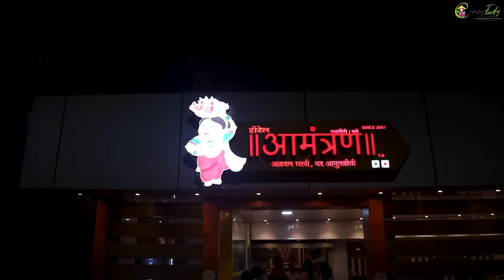रत्नागिरीच्या आमंत्रण हॉटेलची ताज्या ताज्या माशांची मेजवानी 🐟 Ratnagiri Hotel Amantran Fish Thalis 🐟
Hotel Amantran
Address: Opp. Gandhi Petrol Pump, Juna mal naka,
Ratnagiri, Maharashtra 415612
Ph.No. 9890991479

►►►My Cameras:
1. Sony ZV1 Camera
2. Canon 200d
3. GoPro HERO9 Black Holiday Bundle
4. DJI Pocket 2 - Handheld 3-Axis Gimbal Stabilizer

►►►My Mic :
1. Rode VMGO Video Mic GO
2.Rode Wireless Go
3. Wired Mic
4. Wireless Mic

►►►New Mic:
Sennheiser MKE 200